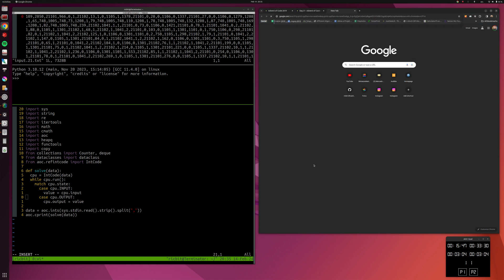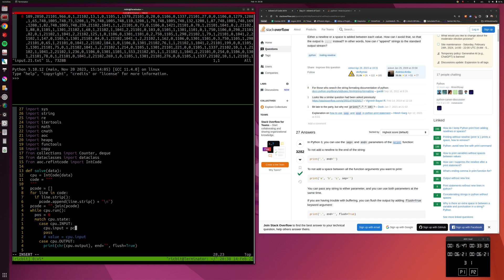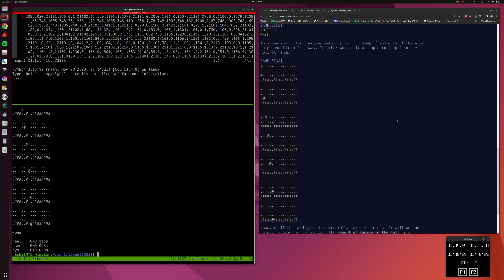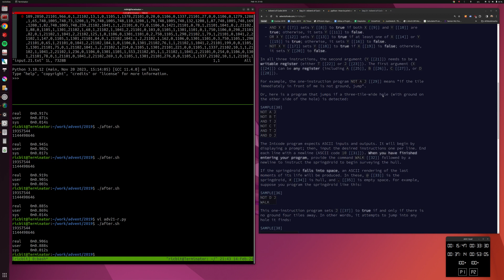Advent of Code 2019, problem 21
aoc